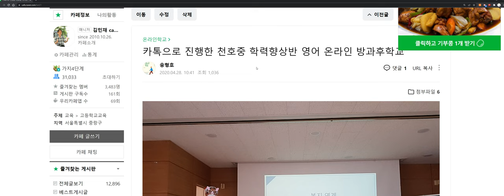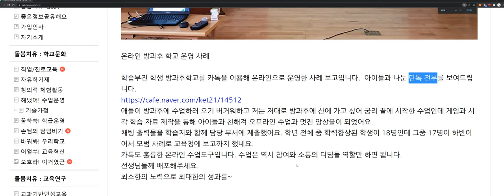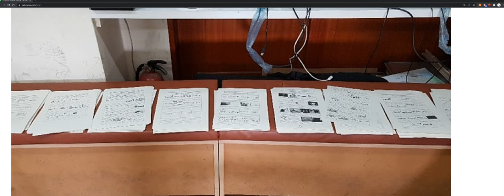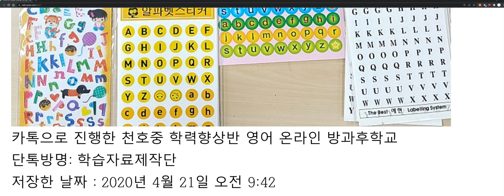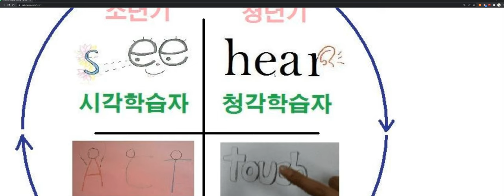기초학력부진 학생 비대면 보충 수업 사례